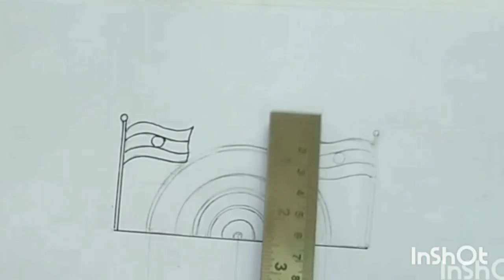Republic Day Mandala Art/Republic day drawing/Step by step.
Republic Day Mandala Art/Republic day drawing/Step by step. republicday mandalaart indianflag drawing republic republicdaydrawing mandaladrawing mandalaarteasy happyrepublicday mandala art drawing tanushreeart.